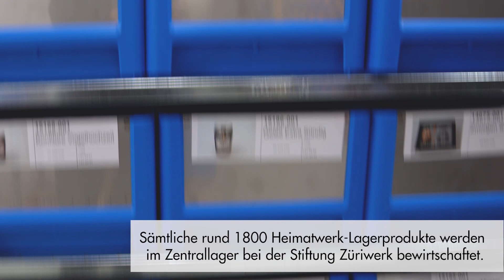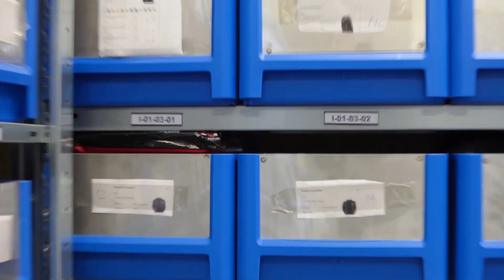Webshop und Zentrallager von Heimatwerk bei Züriwerk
Nicht nur die Namen passen zusammen – Das Schweizer Heimatwerk und die Stiftung Züriwerk teilen auch die Werte «lokale Produktion», und «soziale Nachhaltigkeit und «ökologische Lieferlogistik».